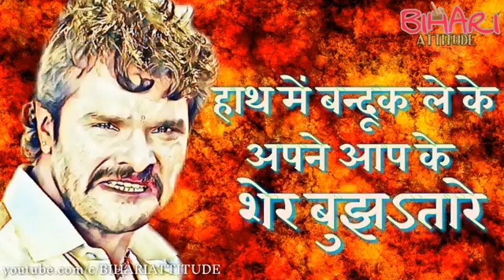khesari lal ka new whatsApp💘💘💘 status video 2021fill ka role